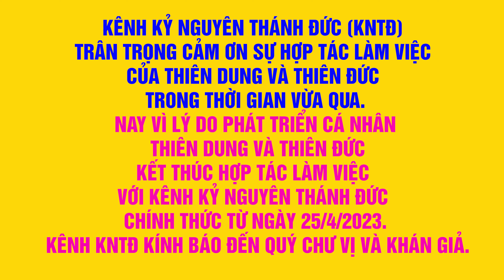Kênh Kỷ Nguyên Thánh Đức Trân Trọng Thông Báo Đến Quý Chư Vị Và Quý Khán Thính Giả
Ban Biên Tập chúng tôi trân trọng thông báo đến quý vị đường dây kết nối trực tiếp đến Ban Biên Tập theo số điện thoại và zalo là 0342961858. Quý chư vị và khán giả có những thắc mắc và mong muốn gì, quý vị hãy liên hệ với Ban Biên Tập theo số điện thoại và zalo 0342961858 trong thời gian làm việc từ 8g sáng đến 17g chiều hàng ngày để được giải đáp. Số liên lạc này chúng tôi để bên dưới video trong mục mô tả của kênh Kỷ Nguyên Thánh Đức. Chúng tôi xin nhắc lại số liên lạc với Ban Biên Tập của Kênh Kỷ Nguyên Thánh Đức là:  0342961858. Và thời gian chúng tôi tiếp nhận điện thoại là từ 8g sáng đến 17g hàng ngày. Trân trọng thông báo đến quý vị.
DANH SÁCH 4 ĐẠI NHẠC HỘI : VŨ TRỤ VÀ TÌNH YÊU, HỘI HOA ĐĂNG, KHẢI HOÀN CA, TÌNH SỬ ĐẤT TRỜI